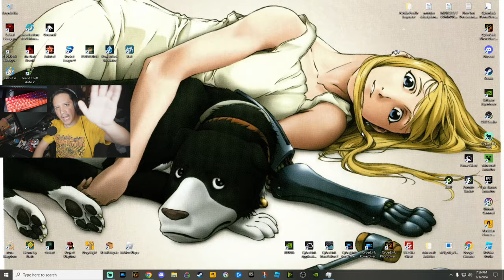How to Unlock Appa Glider Quickly!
Welcome to another saintcastle video. Within this video, you'll see HOW TO UNLOCK THE APPA GLIDER QUICKLY IN FORTNITE BATTLE ROYALE(FNBR).

👇VIFUUR Water Sports Shoes Barefoot 40% $11.99
👇Apple EarPods Headphones with Lightning Connector 41% $16.99

👇Amazon Gift Cards👇
👇N Plus Steam Gift Cards - $200
👇Steam Gift Card - $120
👇$50 Steam Gift Card [Digital Code] FAST Delivery
👇Steam Wallet Card $20
👇Roblox Digital Gift Code for 10,000 Robux
👇$25 2,200 Robux Roblox Digital Gift Code
👇Xbox Live Gold: 12 Month Membership [Digital Code]
👇Xbox Game Pass Ultimate: 3 Month Membership [Digital Code]
👇Xbox Live Gold: 6 Month Membership [Digital Code]
👇$60 Xbox Gift Card [Digital Code]
👇$70 Xbox Gift Card [Digital Code] $10-$100
👇$110 PlayStation Plus Wallet Funds [Digital Code]

👇Amazon Consoles👇
👇PlayStation 5 Console (PS5)
👇Sony Playstation PS4 1TB Black Console
👇Xbox Series X
👇Nintendo Switch™ Neon Blue-Neon Red Joy‑Con™

👇Amazone PC Towers👇
👇ViprTech Overlord Liquid-Cooled PC- Click for SPECS👇
👇Skytech Shiva II Gaming PC Desktop- Click for SPECS👇
👇iBUYPOWER Pro Gaming PC-Click for SPECS👇
👇HP Envy Desktop Bundle PC-Click for SPECS👇
👇iBuyPower Pro Y60 Gaming PC -Click for SPECS👇

👇AMAZON BACK 2 SCHOOL STUFF👇
👇Zebra Pen Retractable Ballpoint Pen,18 Count-$6.74
👇BIC Xtra-Smooth Mechanical Pencils w/ Erasers, (0.7mm), 40-Count Pack, $6.62